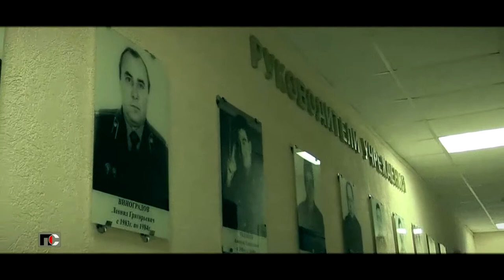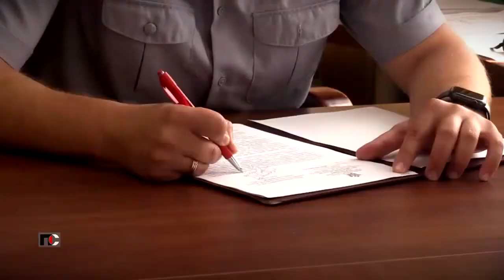Патрульная Служба - 21.10.29